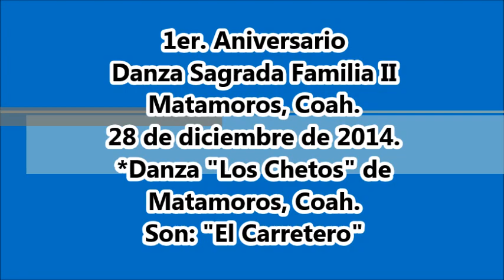Los Chetos con la Sagrada Familia II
1er. Aniversario de La Danza de Pluma de La Sagrada Familia II de Matamoros, Coah. el 28 de diciembre de 2014.